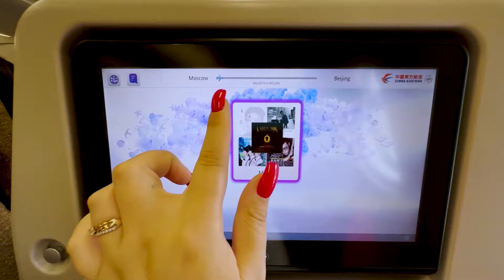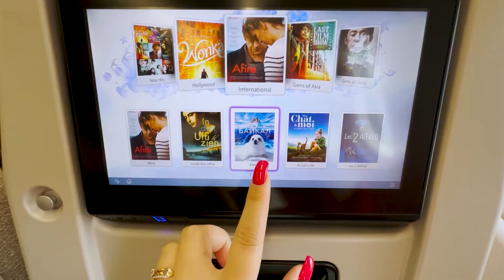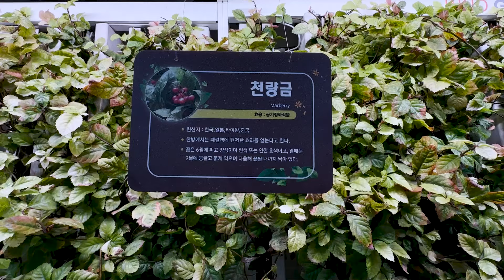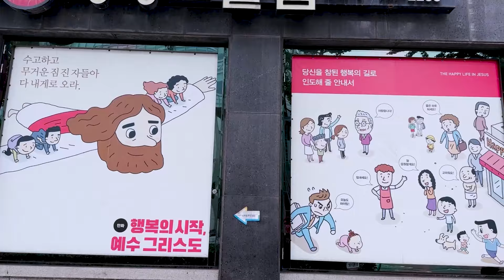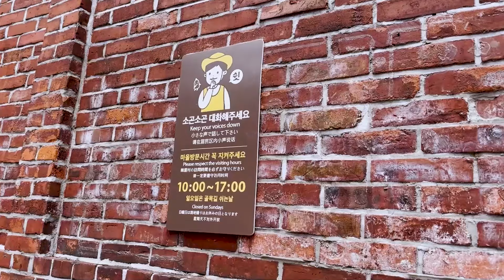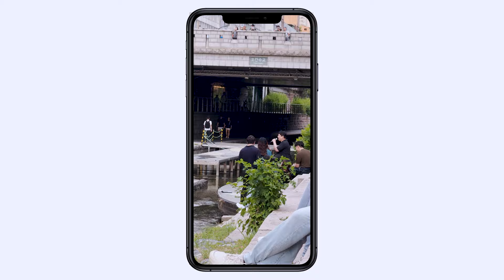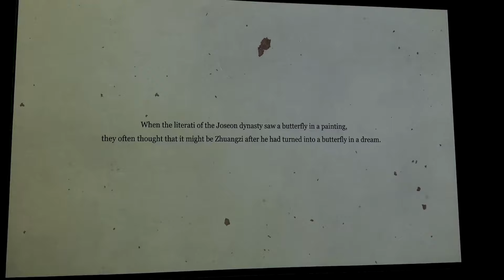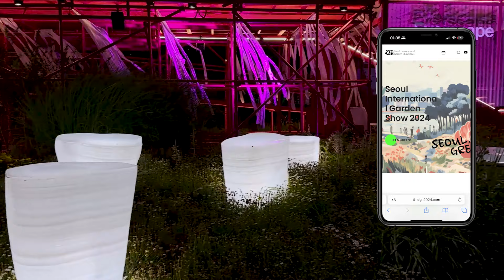47 || Южная Корея: СЕУЛ 🌸 как попали | куда сходили за 2 дня | наши лайфхаки 2024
Привет, друзья!🫰🏻
Меня зовут Вероника, и я очень рада видеть вас на своём канале ❤️

В этом видео будет:
1. Разговорная часть с предысторией и формальностями 🤓
2. Влоговая часть с места событий 😁
Не стесняйтесь пользоваться таймкодами, если вам интересно что-то конкретное ✨

Обычно на своём канале я выкладываю уютные влоги про свою жизнь в Питере, вязание, работу и многое другое.

В этом ролике я постаралась разносторонне поделиться историей поездки в Южную Корею.

Мы с моим мужем Лёшей решили съездить туда в отпуск и посетить:
1) Сеул
2) остров Чеджу
3) Пусан

Мы начали с Сеула, ➡️ поэтому первое видео будет о нашем перелёте до Кореи и 1-й половине путешествия по Сеулу.

📌 Таймкод для вашего удобства:

00:00 Что будет в видео?
01:09📍ПЕРЕЛЁТ И ТАМОЖНЯ
01:59 Как добирались из Питера выгодно?
02:52 Бизнес-зал и страховка бесплатно
04:28 Минусы китайских авиалиний
06:30 Подключения с дороги
09:55 Прохождение таможни в Корее
10:50 Цели визита
11:15 Турплан
12:34 Что у нас спрашивали?
15:04📍ЖИЛЬЁ И ТРАНСПОРТ
15:23 Как арендовали жильё?
16:37 Почему мы жили у местных?
19:38 Какие карты самые удобные?
20:21 Как мы перемещались и сколько это стоит?
22:43 Места для беременных
24:04 В шоке от метро
25:23📍ДЕНЬ 1 В СЕУЛЕ
27:29 Аренда Ханбока
27:49 Дворец Кёнбоккун
31:29 Район Букчон и домики-ханоки
33:08 Смена караула во дворце
35:18 Канал Чонгечон
35:55📍ДЕНЬ 2 В СЕУЛЕ
36:27 Национальный музей Кореи
40:53 Мы потеряли деньги и документы...
43:30 Библиотека Старфилд
44:05 Шопинг в Корее
45:22 Фестиваль растений
45:49 Что купила? Цены на одежду
49:57 В следующих видео…